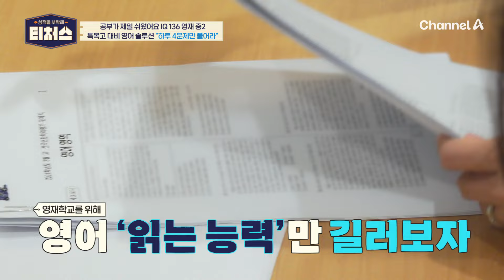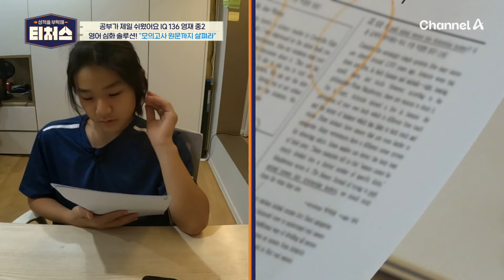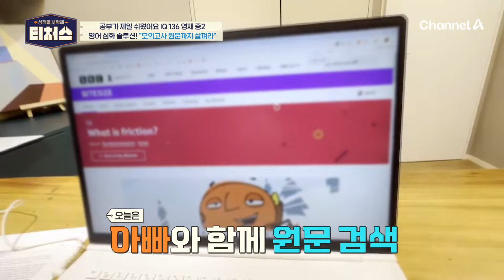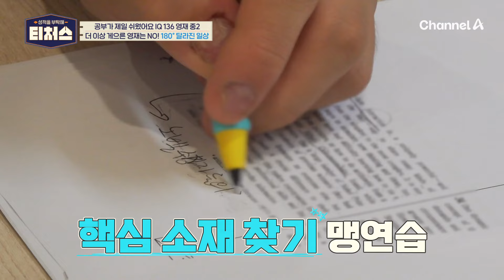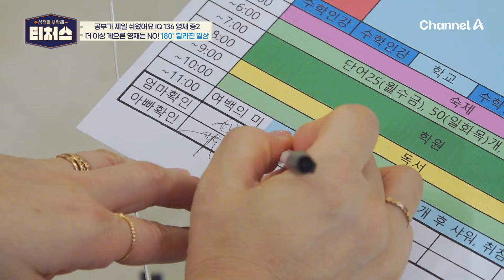특목고 준비 이렇게 해라!? 단 4문제만 푸는 정식T의 핵심 솔루션 | 성적을 부탁해 티처스 26 회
영어에 소홀한 영재학생,
하루에 단 4문제로 대비 가능?